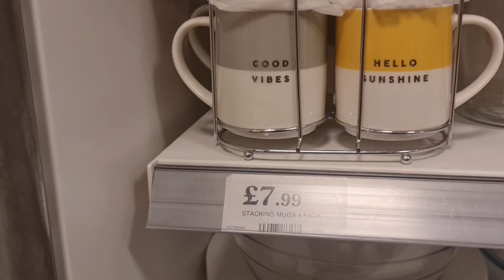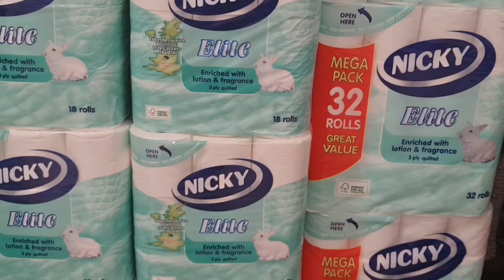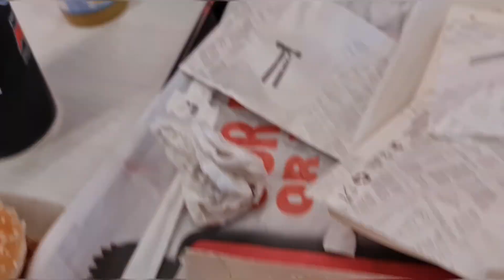Fun With Bacha Party Vlog😉